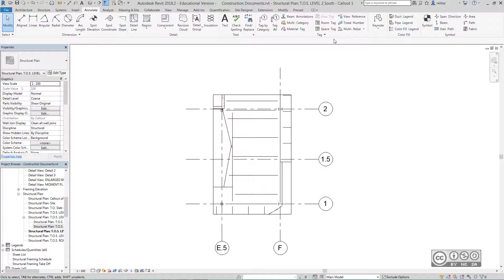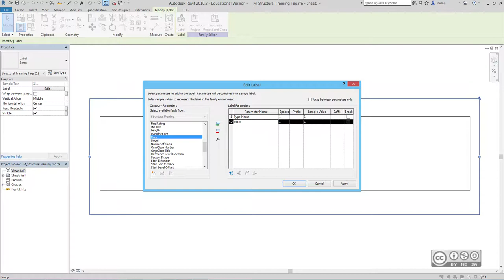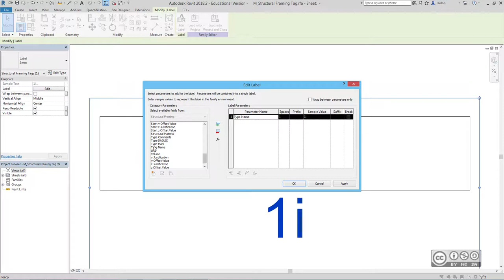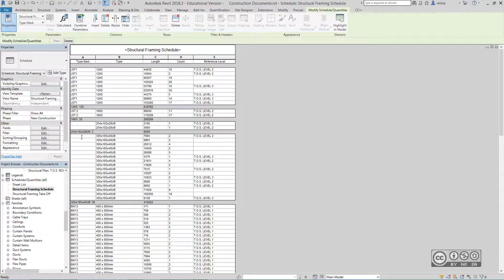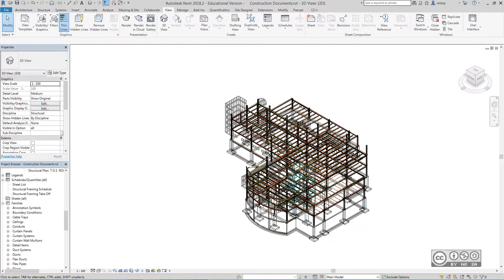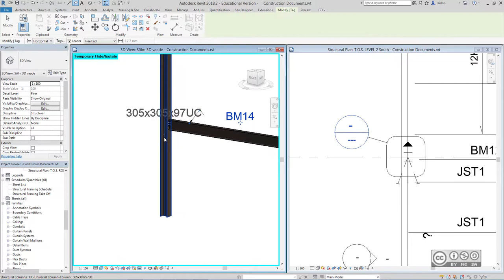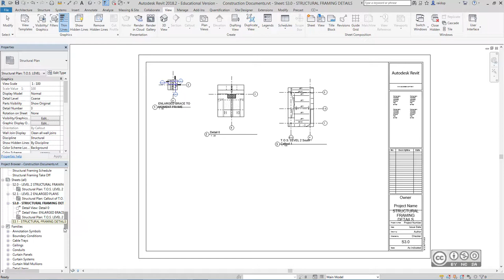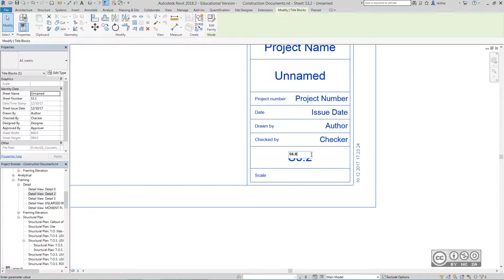BIM Workflows S207 - Konstruktsiooni dokumendid (joonised)